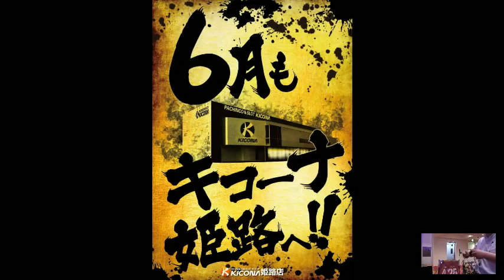【ぱちんこ冬のソナタRemember】《パル様がサッカー見ながら試打☆》キコーナチャンネル関西版「キコーナ網干店」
「キコーナ網干店」から【ぱちんこ冬のソナタRemember】《パル様がサッカー見ながら試打☆》を配信しました。

25:13　ミニョン群発生
28:29　ヒヒーン!!

☆FRESH!でも同時配信中!!

☆出演者
・パル様（パルコ店長）
・鳥図にしむら